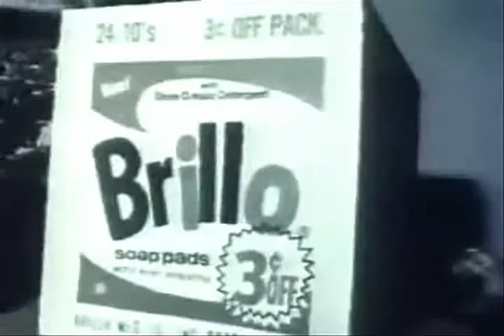Bullets for Breakfast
John Isiah/ @goya_fox /